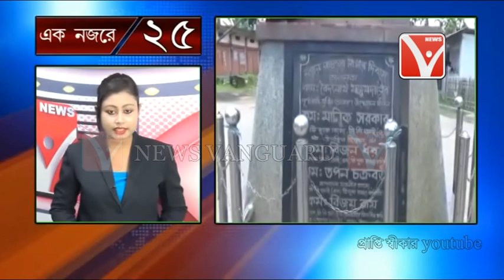খবর এক নজরে 25 .,.,.,Telecast On 31/7/2018